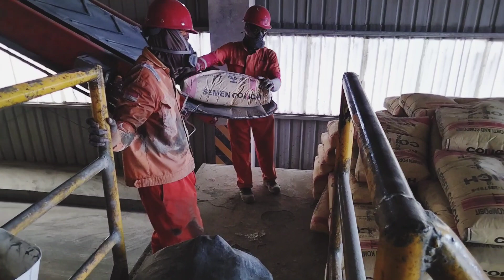orang hebat muat semen 650sak dengan hitungan menit trailer Quester 285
inilah orang orang hebat muat semen CONCH 50kg sebanyak 650sak hanya hitungan menit @Rajajalananchannel